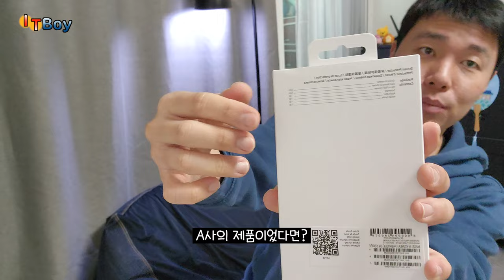쉽게 따라하는 갤럭시 S22 울트라 정품 보호필름 부착방법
알콜솜만 있으면 기포없이 깨끗하게!

00:00 기본필름 상실의 시대
01:50 구성품
03:08 부착방법